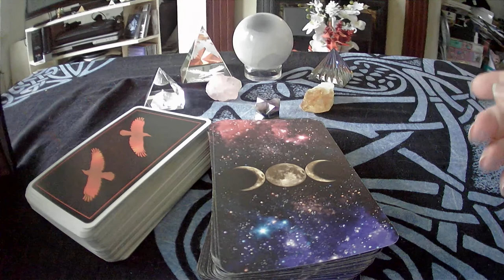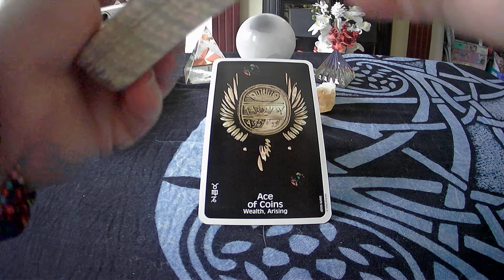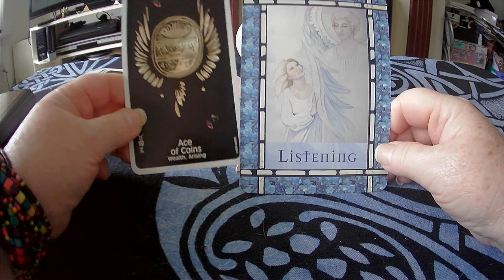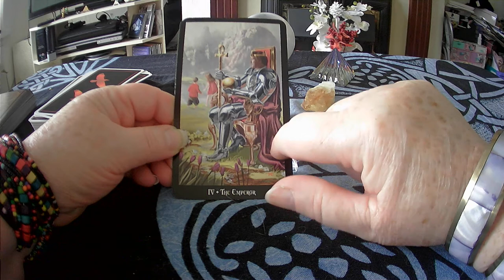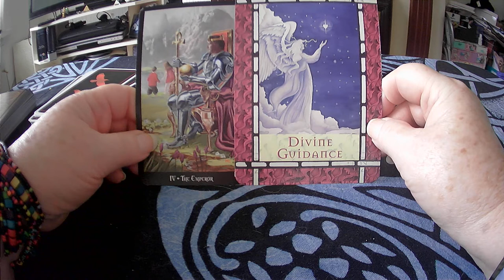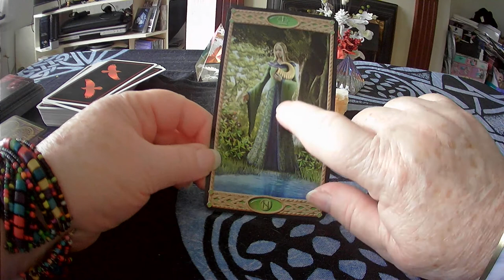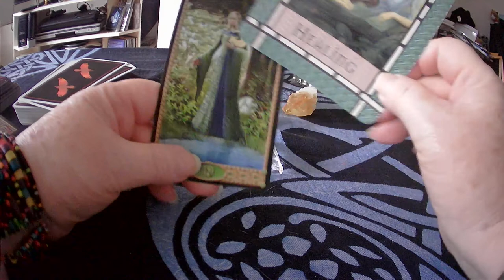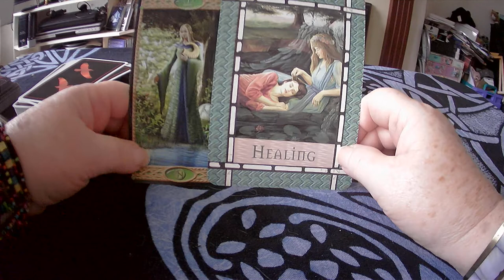Pick a Deck Pick a Card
Ebay shop
Etsy shop

You can see more of these decks here:
Healing With The Angels (Doreen Virtue): Healing With The Angels Oracle Cards - YouTube
Witches Tarot (Ellen Dugan): Review of the Witches Tarot by Ellen Dugan - YouTube
Crow’s Magick Tarot (Londa Marks): Looking at Crow's Magick Tarot by Londa Marks - YouTube
Tarot of the Elves (Mark McElroy): Looking at Tarot of the Elves - YouTube